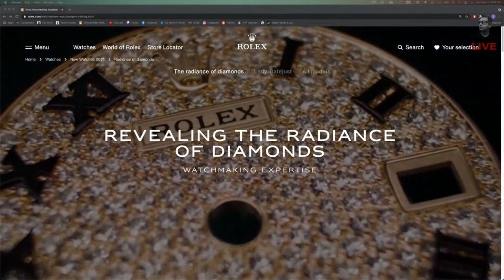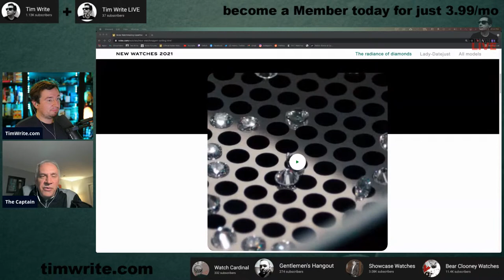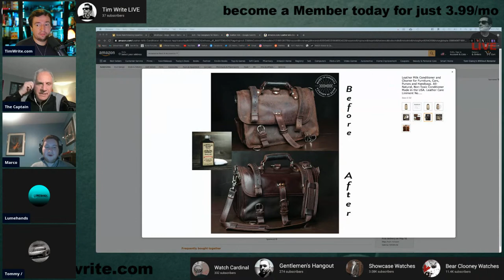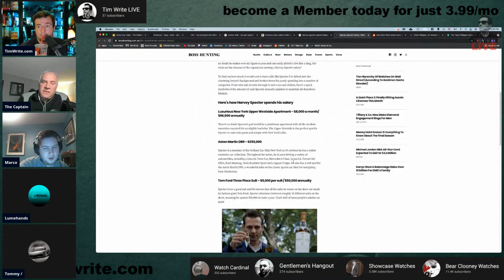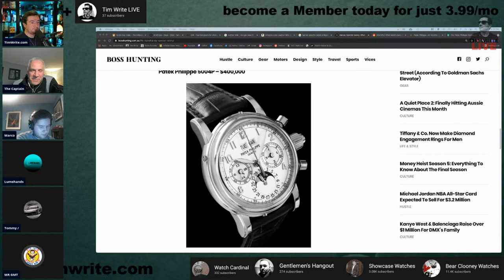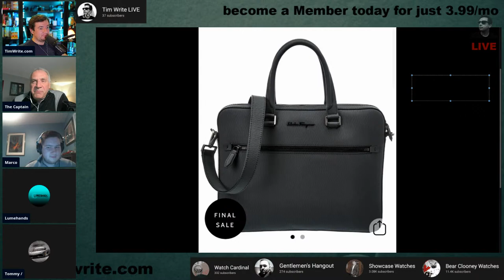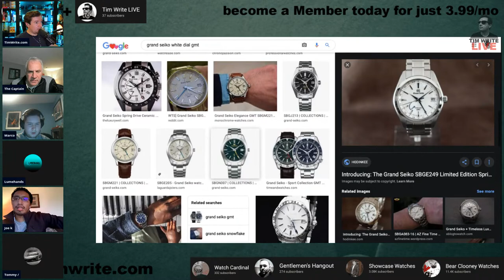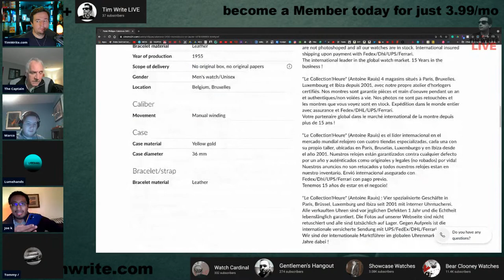Talking Watches With Tim ep.90 - Sunday Funday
LED Lights

Chapters:
00:00 Intro, LIKE, COMMENT, AND SUBSCRIBE